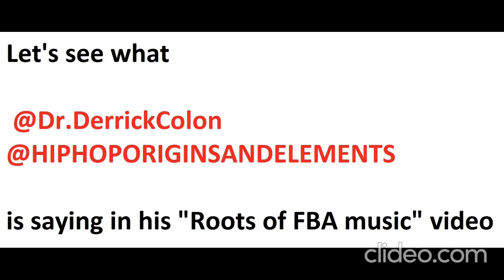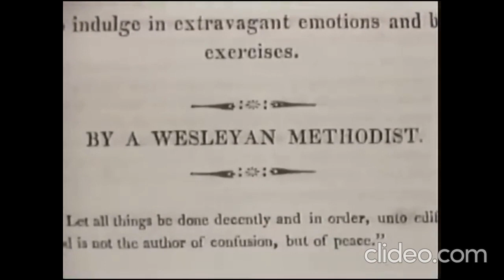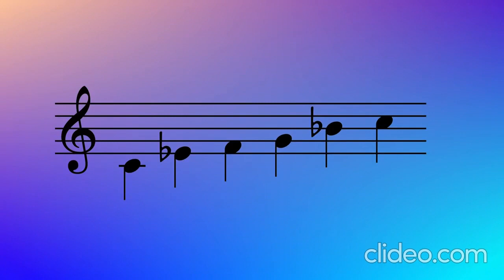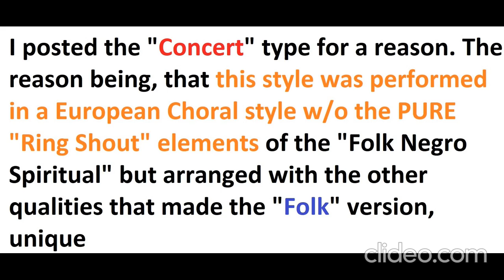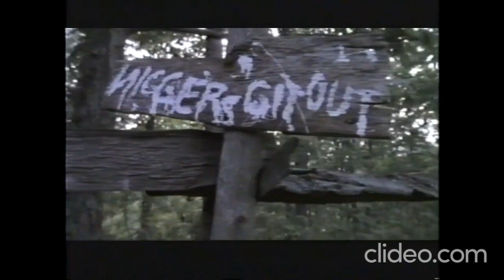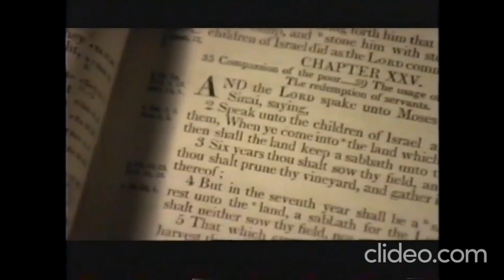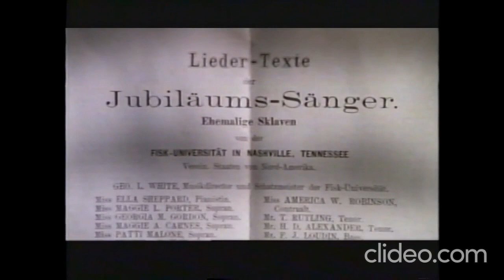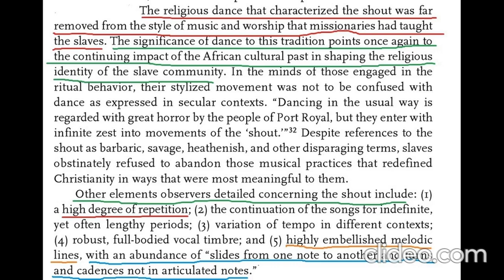To Dr.DerrickColon : Response to your "Roots of FBA music video", Pt 1